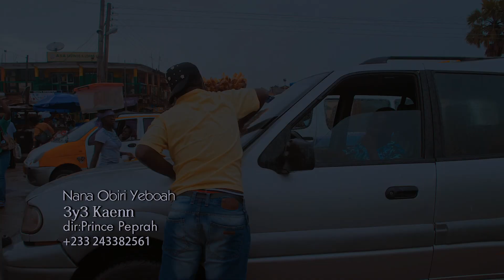Nana Obiri Yeboah - 3y3 Kaenn(Official Video)